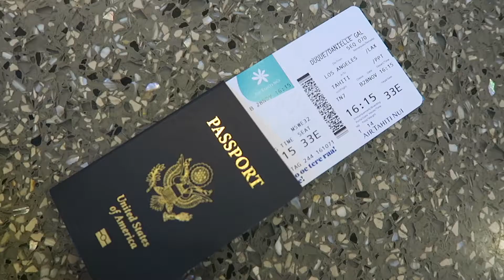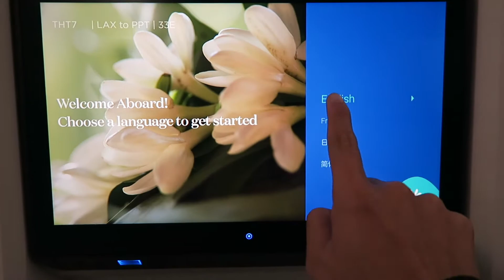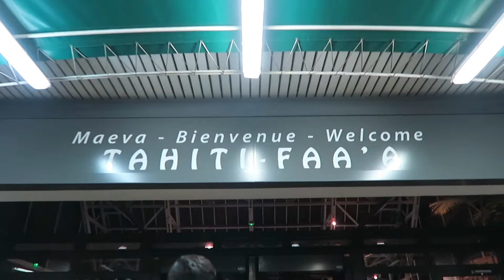🌺 Road to Tahiti : Episode 6 | Danielle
Songs:
That Positive Feeling by Alumo2